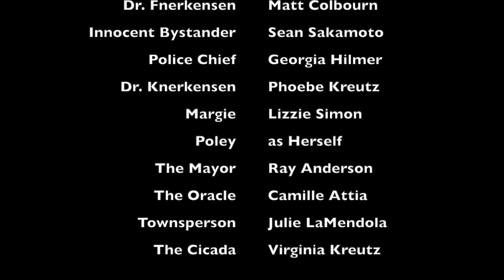Godzilla Strikes Back...The Cicada Rises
From 6-year-old director George Colbourn, comes a sci fi extravaganza starring the filmmaker himself and co-starring his friends and family.

George says of his film: "If you didn't know about this other movie, then this is the sequel to the other movie called 'The Curse of the Cicada'. But this is the sequel so I hope you all enjoy it. Let's go Godzilla!"